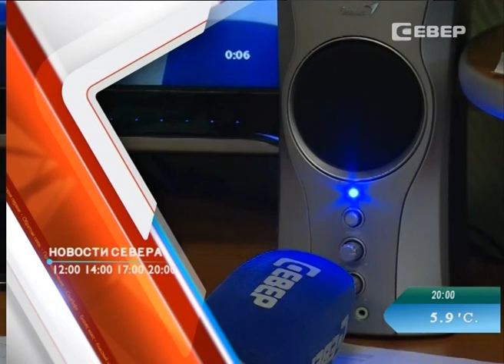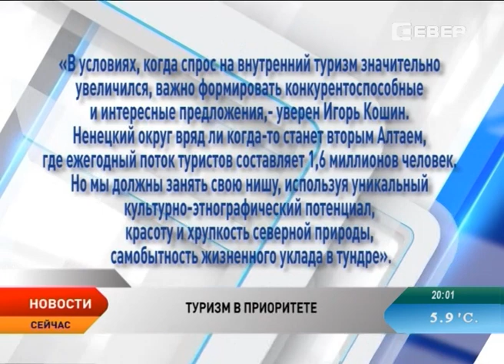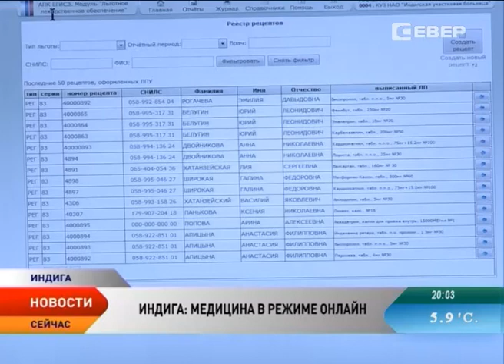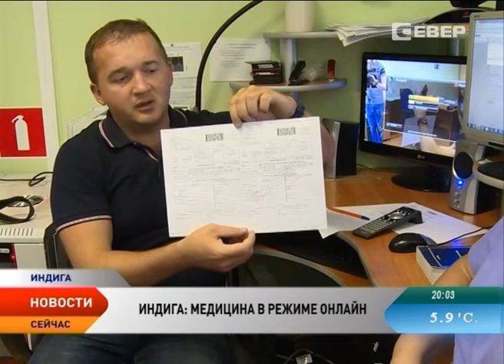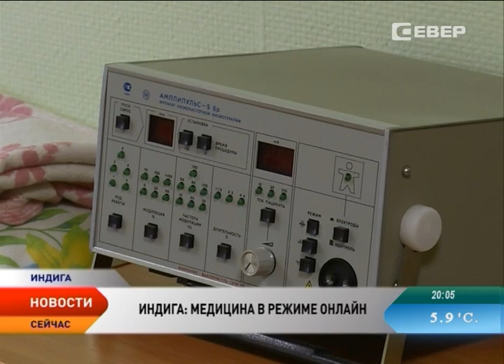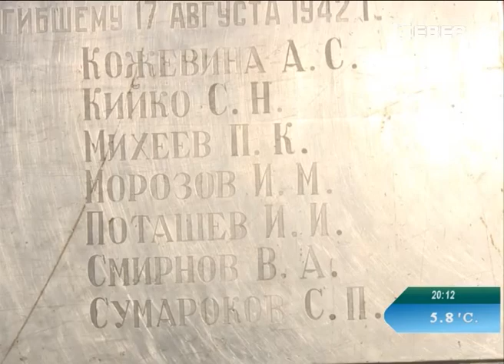Новости Севера от 17.08.2015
Новости Ненецкого автономного округа:

Внутренний туризм — локомотив развития экономики регионов. В Крыму стартовало заседание президиума Госсовета под председательством президента Владимира Путина.

Медицина в режиме онлайн. Сельские медики успешно пожинают плоды российско-норвежского проекта.

В Нарьян-Маре почтили память героев, погибших на буксире "Комсомолец".

Готовка на костре, нормативы ГТО — одним словом школа выживания. В Ненецком округе стартовал традиционный слет «Звезда»